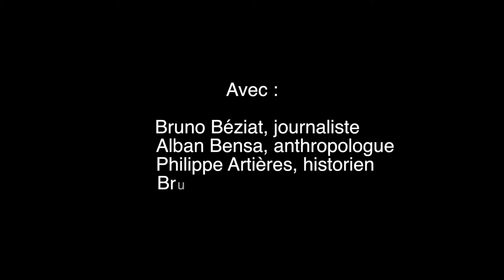Escale du Livre 2016 - Débat : "Écrire l'histoire".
Débat sur le thème "Écrire l'histoire" avec Bruno Dive (journaliste), Alban Bensa (anthropologue), Philippe Artières (historien) et Bruno Béziat (journaliste) à l'occasion de L'Escale du Livre 2016 à Bordeaux.